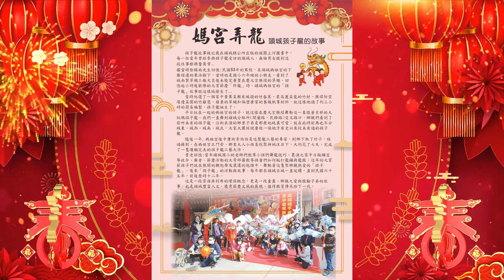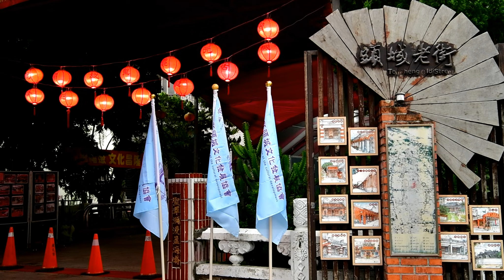2024頭城文化饗宴 聖方濟安老院龍來踩街鬧元宵 鑼鼓喧天舞龍弄獅歡喜跳恰恰 頭城慶元宮(媽祖廟) 2024-02-25 (1)